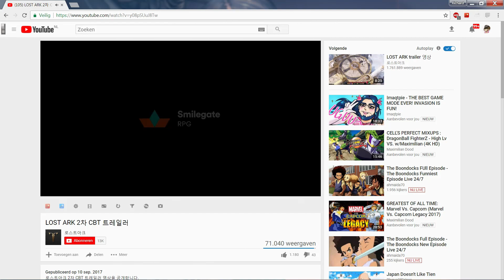Lost Ark CBT2 NEW trailer! with reaction (hyping too much)